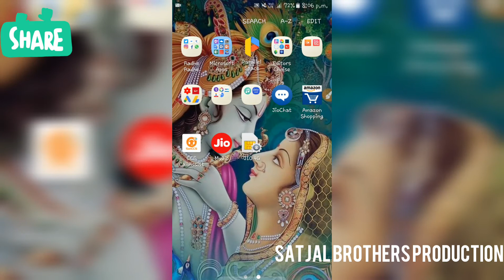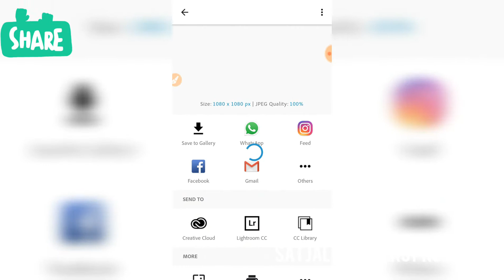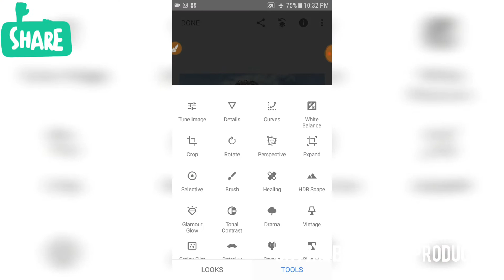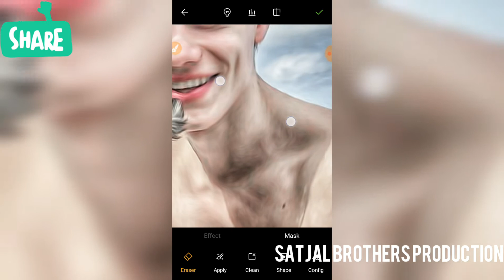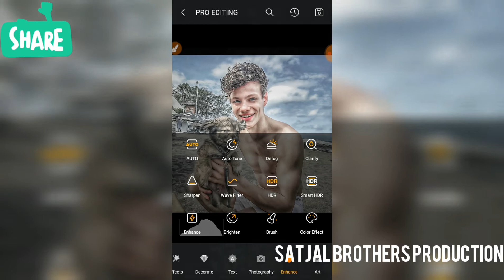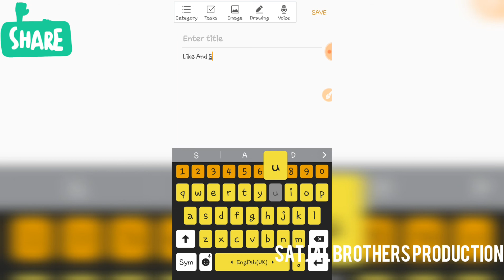Photoshop Cc/Cs6's Effects Now In Android | SatjalBrothers Production